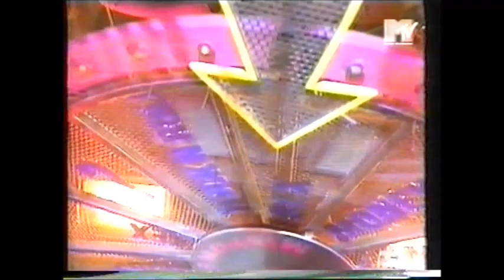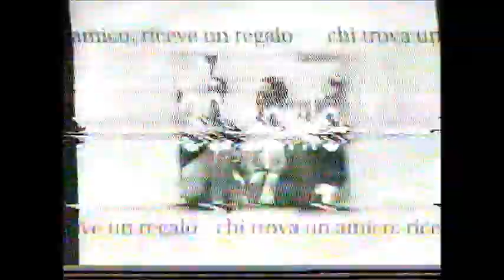The Cranberries - Wheel of Misfortune 1996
Dolores plays "Wheel of Misfortune" (very funny interview!) and The Cranberries play "Salvation! and "Free To Decide"